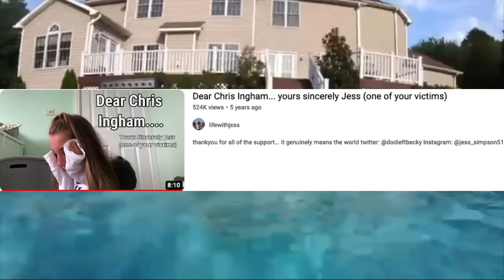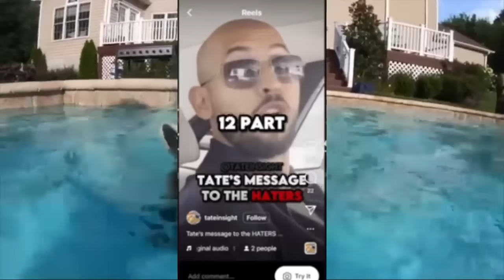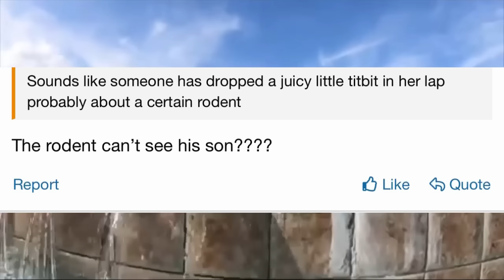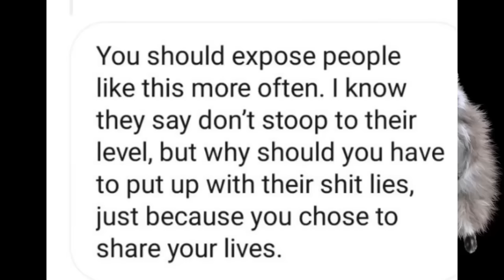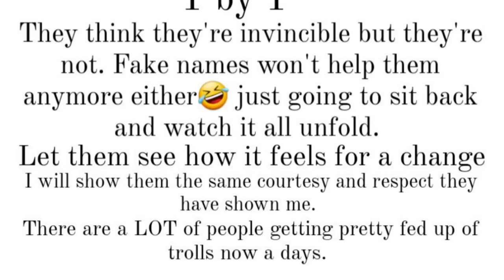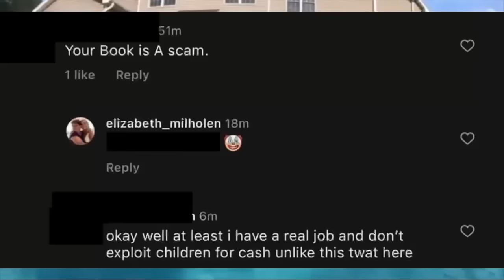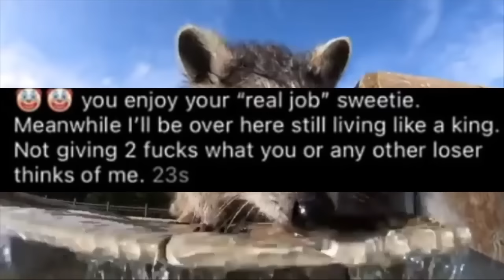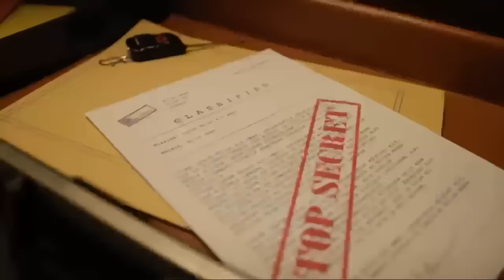inghams BULLYING IFAM!! Watching the SELF DESTRUCTION!!